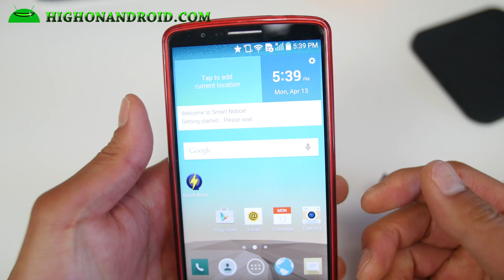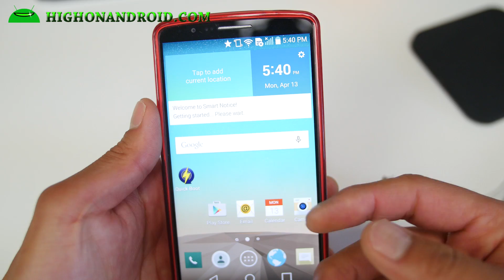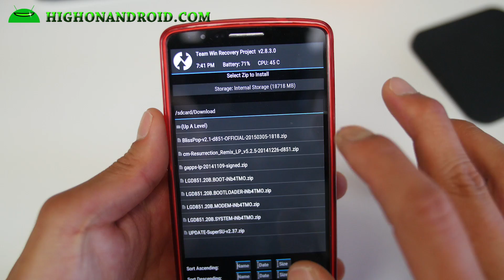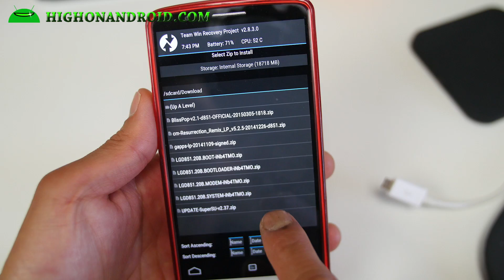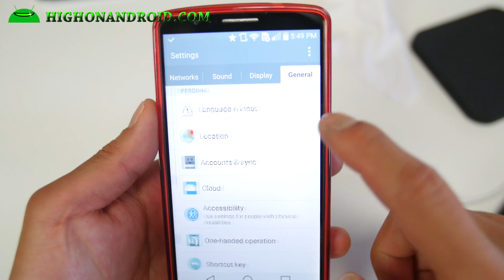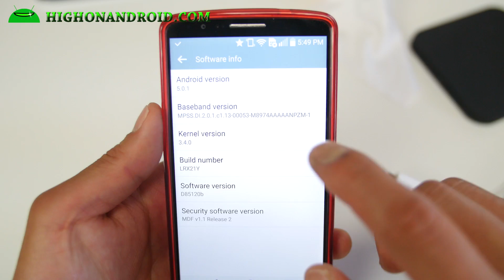How to Update your Rooted LG G3 to Lollipop Firmware and Keep Root/TWRP!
Here's a tutorial on how to update your rooted LG G3 to Lollipop firmware and keep root/TWRP.

Camera used for video:
Panasonic GH4 + Metabones Speedbooster + Sigma 18-35mm

Wanna get really High on Android?